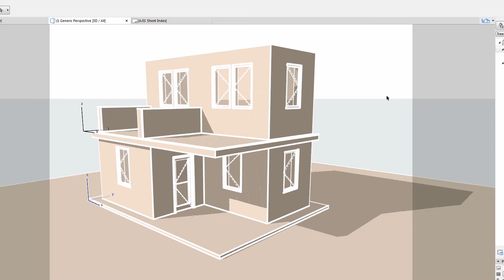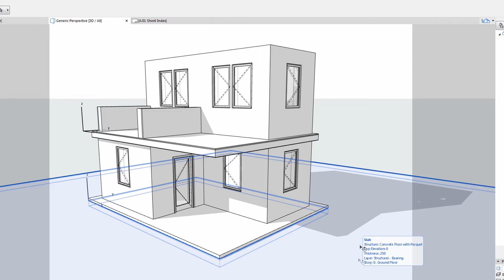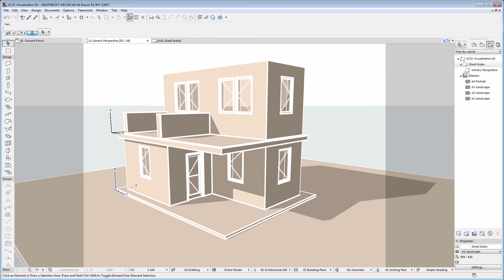ARCHICAD 21 - Monokrom Model Görünümleri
Bu videoda, yapınızın monokrom model görünümleri ile nasıl ekrana getirileceği anlatılmaktadır. Mimarlar genellikle, nihai malzemeler veya yüzey renklerine tam olarak karar verilmediği, tasarımın ilk süreçlerinde, homojen bir model gösterimini tercih ederler. Monokrom model, müşterilerin henüz kararları netleşmemiş detaylarda kaybolmaları yerine, tasarımın geneline odaklanabilmelerini sağlar.